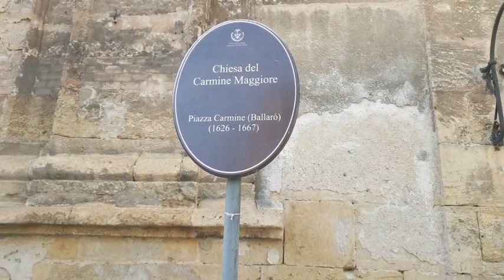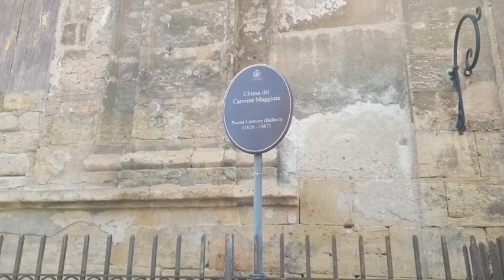Our second private tour of Sicily in 2022 with the wonderful Spatafora family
in this episode we want to show you the Spatafora family, our special second clients in 2022. Actually they are more than clients, more than friends. We provided them with another custom private tour of Sicily in 2020 and since then we feel like a family... they are wonderful people.

This video come from a feed published on our Facebook page named "Best Things to Do in Sicily", a community with more than 18,000 friends who follow us from US, Canada, Australia and other countries around the world.
Many of them have a Sicilian origin and we help them to keep the connection to the homeland of their Sicilian ancestors alive and strong.
Over the years we have been working to spread love for Sicily and this gave birth to one of the biggest communities of Sicily Lovers in the planet.
If you are not already following us on Facebook, we would be glad to invite you to join our big beautiful family!

WHAT ABOUT US AND THE SICILY LOVERS PROJECT:
We are Rosella and Gianca, two native proud Sicilians with a strong passion for our beloved island.
We own a dynamic tour company which helps people enjoy amazing experiences in Sicily from the vantage point of true Sicilians! We are specialized in custom private tour of Sicily for individuals, families, groups and associations.
We will be glad to help you plan a custom private tour of Sicily. If you want to discover all our activities, please follow the link to our

When the Covid-19 pandemic hit in 2020, it crippled the economy and paralyzed our tourism activities.
We were all faced with something foreign and unexpected.
But we were determined not to let anything stop us from sharing our cherished island with other proud Sicily Lovers.
We needed to re-invent ourselves bringing fresh new ideas and solutions so that people may continue to enjoy the best that Sicily has to offer.

We understood that finding authentic handmade in Sicily products - if you are overseas - can be challenging.
Therefore we launched the first and the biggest 100% handmade in Sicily online store.
Come on in and discover our Made in Sicily products such as traditional Sicilian clothing, pottery, jewelry, and other charming artwork

And so, if you love Sicily you have 2 possibilities:

# 1 If you want us to put together a memorable custom private tour of Sicily please visit: